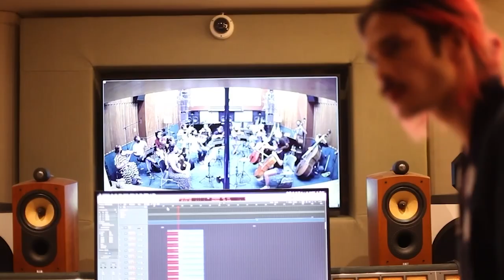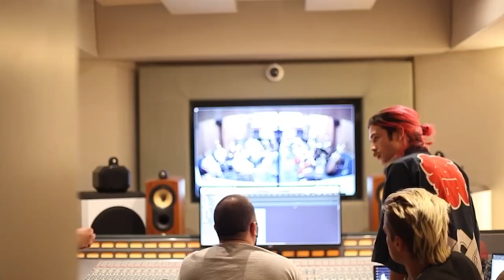The Making of The Worm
Directed and filmed by Ariadni Sarantari